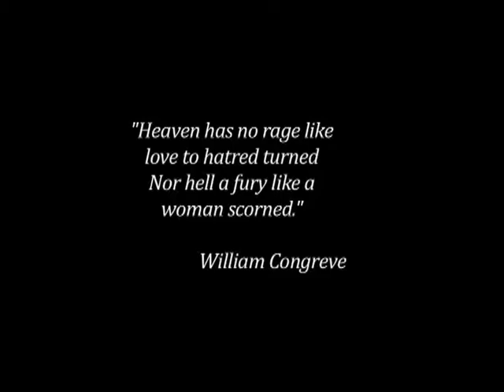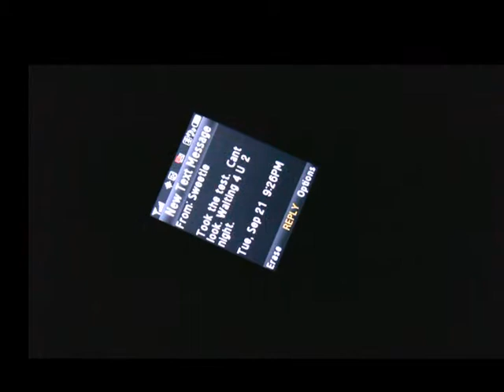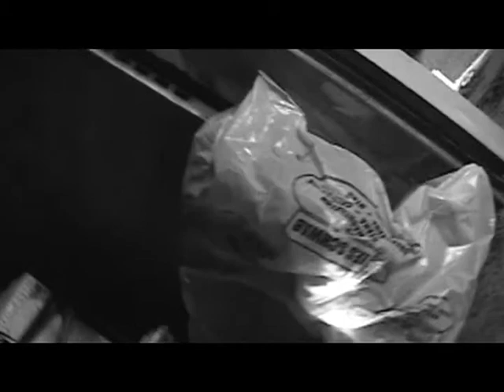Scorn (2010)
Produced for one of my Digital Media Production I courses at IADT-Seattle.
Students: Sean Hastings and Michael Taylor